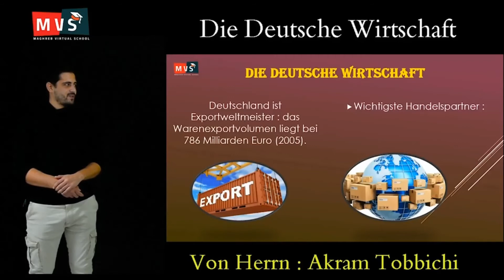أفضل تحضيرلامتحان شهادة البكالوريا في مادة اللغة الألمانية مع الأستاذ أكرم طوبيشي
أفضل دروس الدعم المدرسي عبر الإنترنت للتلاميذ المقبلين على اجتياز شهادات التعليم : الإبتدائي ، المتوسط و الثانوي ، و هذا حسب التدرجات الجديدة لوزارة التربية الوطنية
يمكنكم طلب الإشتراك السنوي عبر الرابط التالي :
لمزيد من المعلومات يرجى الإتصال بنا عبر صفحتنا في الفايسبوك
Maghreb Virtual School